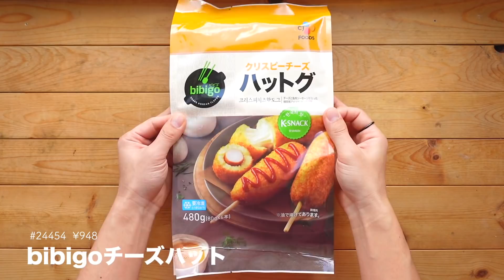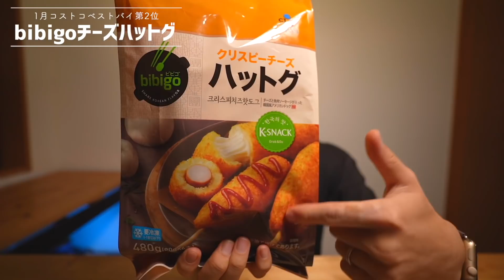【コストコ】1月ベストバイ｜買ってよかったおすすめ商品5選【Episode#517】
【第1位】カナダ産三元豚ヒレ真空パック
【商品No】90018
【価格】¥1760 (¥108/100g)

【第2位】bibigoチーズハットグ
【商品番号】24454
【価格】¥948
【内容量】6本

【第3位】フロランタン[2021年版]
【商品番号】93243

【第4位】Hardbiteポテトチップス コンソメ

【第5位】スターバックス スチールマグセット(パイクプレイス)
【商品No】28625
【価格】¥1368
【内容量】70g/500ml

- - - Kitchen Gear - - -
・トング
・ホットサンドメーカー

- - - My Gear - - -
・SONY α7C
・TAMRON 17-28mm/F2.8
・SONY ZV−1
・DJI SPARK
・Shure MV88
・マイク

 - - - Edit - - -
・iMac 27(2017)